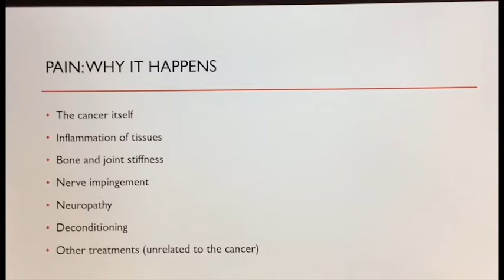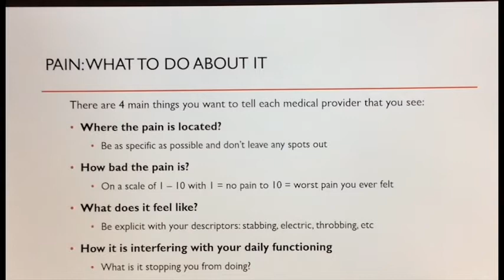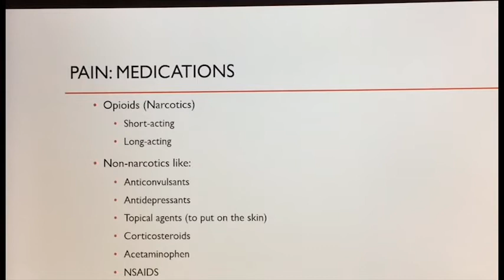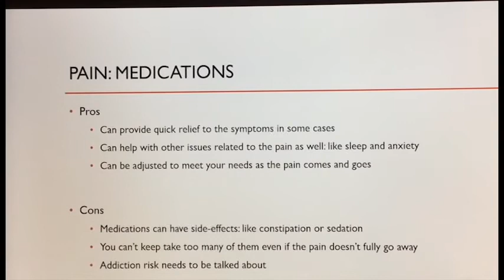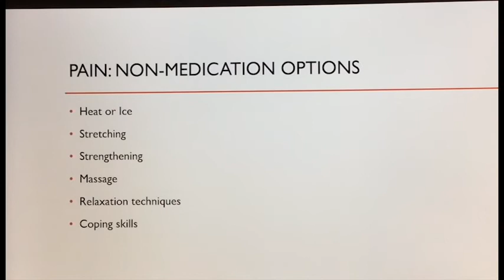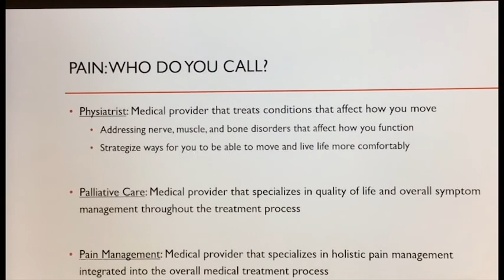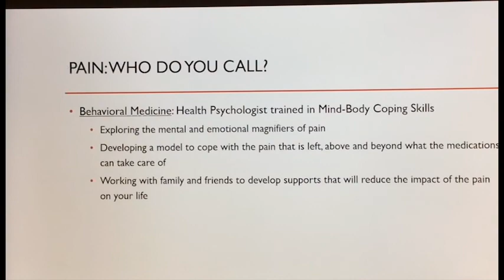What's Next Guide for Patients - Episode 4